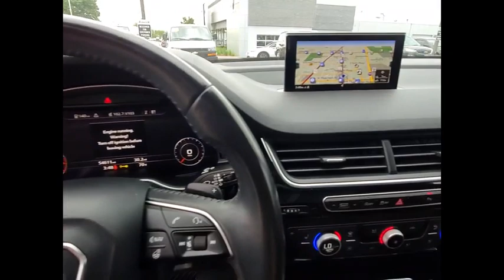2017 Audi Q7 S5290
2017 Audi Q7 3.0T Premium Plus

2017 Audi Q7 3.0T Premium Plus WhitebrSome of our used vehicles may be subject to unrepaired safety recalls. Check for a vehicle's unrepaired recalls by VIN vehicle has been professionally cleaned and disinfected for your protection We accept all offers and approve most! Tax, Title, Licensing, and Fees not included. Awards:br * 2017 KBB.com 10 Best Luxury SUVs Reviews:br * Plenty of the latest safety features and driving aids; Powerful supercharged V6 engine; First-class cabin comfort with vault-like quietness; Excellent IIHS safety scores Source: Edmunds